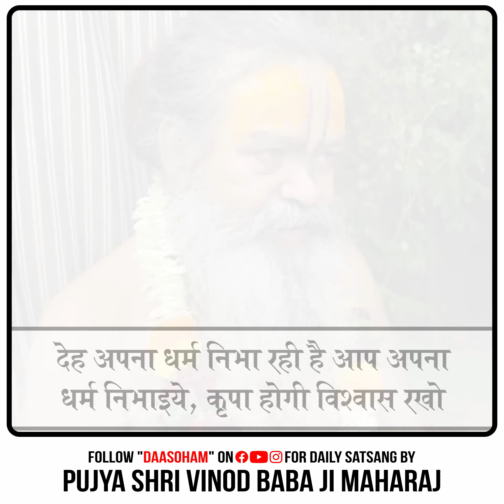देह अपना धर्म निभा रही है आप अपना धर्म निभाइये, कृपा होगी विश्वास रखो | पूज्य श्री विनोद बाबा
देह अपना धर्म निभा रही है आप अपना धर्म निभाइये, कृपा होगी विश्वास रखो | पूज्य श्री विनोद बाबा जी महाराज | दासोहम
दासोहम । Daasoham
किसी का जीवन, परिवर्तन के लिए, आपकी पहल की प्रतीक्षा में होगा
इसलिए वीडियो जरूर शेयर कीजियेगा